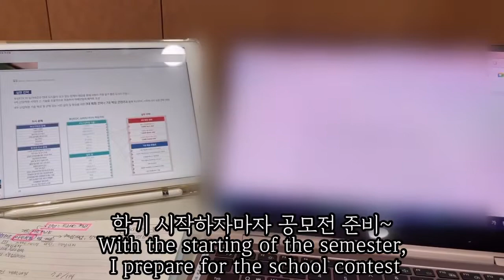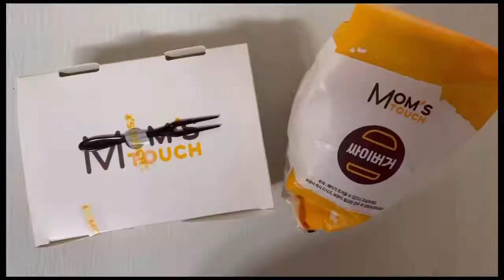ENG) 대학생 개강 브이로그ㅣ해리단길. 나가하마만게츠. 탕수육. 맘스터치. 싸이버거. 갈릭 김떡만. 언빌리버블버거. 공모전 준비. 자취 브이로그 . 일상 브이로그 . 대면수업